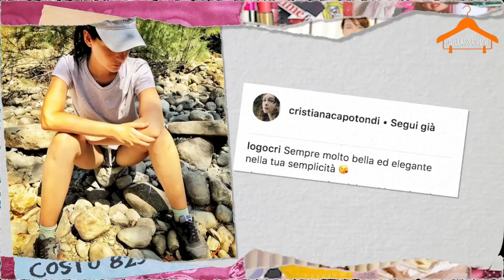Nell'armadio di Cristiana Capotondi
Siamo andati a curiosare nell'armadio di Cristiana Capotondi per scoprire il segreto del suo look